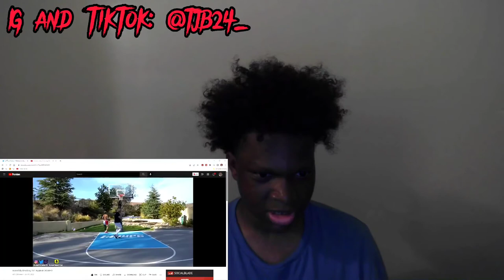Is this his best game of June? | 1v1 June Flight vs CRSWHT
I was not expecting that comeback ngl.